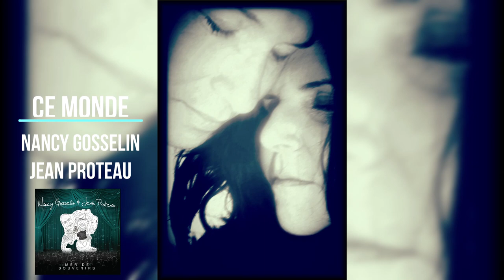Ce monde - Nancy Gosselin et Jean Proteau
Ce monde de Richard Anthony.
Chanson que l'on retrouve sur l'album Duo ''seMER DEs SOUVENIRS''
Enregistrement Live (2012)